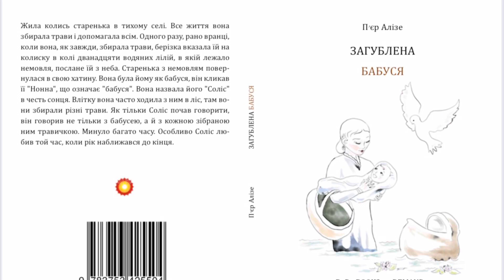Videoprobe von der ukrainischen Version des Märchens “Die verlorengegangene Grossmutter”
Videoprobe zur ukrainischen Version des Märchens „Die verlorengegangene Grossmutter“

Die verlorengegangene Grossmutter – ein Märchen von Pierre Alizé in ukrainischer Übersetzung aus dem Russischen von Slavia Petrivska, Kristina Safronova

Ukrainische sprachliche Bearbeitung: Kateryna Kotenko, Olga Safronova

Gelesen von Olga Safronova

Weitere Bücher von Pierre Alizé

Sieben Bücher aus der Reihe DEM LEBENDIGEN DENKEN ENTGEGEN:

Das erste Buch: HINAUSGEHEN
ÜBER DAS RÄUMLICHE SYSTEMDENKEN
KORREKTUR DER GRUNDLEGENDEN FEHLER
IN DER MODERNEN WISSENSCHAFT

Das zweite Buch: AUFSCHWUNG AUF DIE NEUE STUFE DES FÜHLENS
DURCH DAS PRISMA DES NEUEN DENKENS

Das dritte Buch: SYSTEMDENKEN AUFLÖSEN
AN BEISPIELEN AUS ALLEN BEREICHEN DES LEBENS

Das vierte Buch: AUFSTIEG ZUM BEWUSSTSEIN DER WELTENPROZESSE
AUF DEM WEG DER NEUEN DENKWEISE

Das fünfte Buch: HANDBUCH FÜR SPIRITUELLE RÜCKFÜHRUNGEN
IN VORLEBEN

Das sechste Buch: ÜBER DIE GÖTTLICHE FÜHRUNG

Das siebte Buch: WIEDERVEREINIGUNG
VON WISSENSCHAFT, RELIGION UND SCHÖPFERTUM
WIEDERGEBURT ZU EINEM LEBENDIGEN ORGANISMUS

Übersetzung aus dem Russischen:
DAS MÄRCHEN VOM FISCHER UND DEM FISCHLEIN
VON A. S. PUSCHKIN

Zweisprachige Ausgabe Deutsch - Russisch:
ANTHROPOSOPHISCHER SEELENKALENDER
VON RUDOLF STEINER

Weitere Informationen über Pierre Alizé

Zertifizierter Leiter für spirituelle Rückführungen in Vorleben
nach Ursula Demarmels, der führenden Rückführungsexpertin Europas,
ehemalige Schülerin von Dr. Michael Newton

Pierre Alizé (Peter Fink), Schweiz